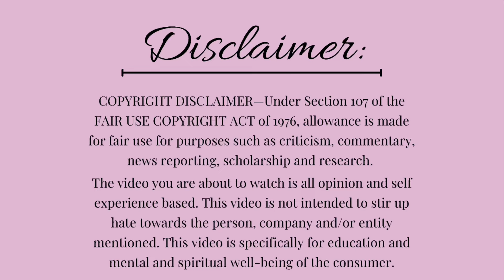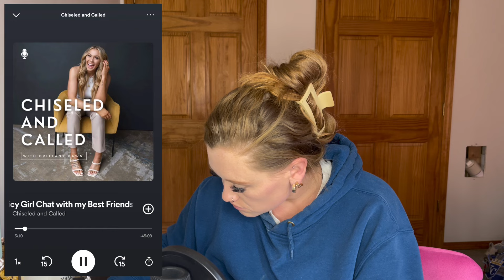Brittany Dawn and her “friends” know NOTHING about each other | Reaction to Chiseled & Called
You are a fierce & powerful MF woman!
ALWAYS be outspoken!

This video is all opinion and self experience based. This video is not intended to stir up hate towards the person, company and/or entity mentioned. This video is specifically for education and mental and spiritual well-being of the consumer.